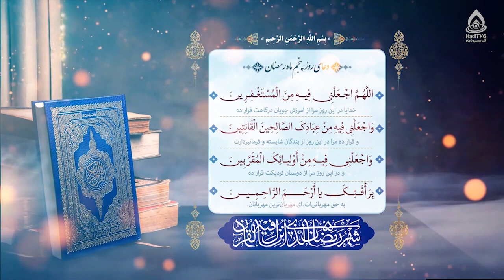دعای روز پنجم ماه رمضان (اللهم اجعلنی فیه من المستغفرین)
دعای روز پنجم رمضان المبارک
(اللهم اجعلنی فیه من المستغفرین)